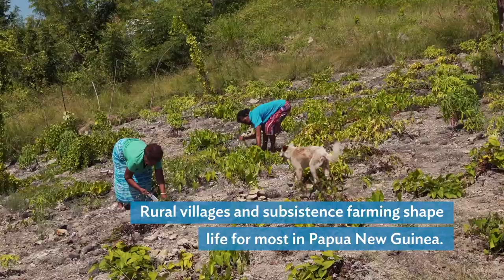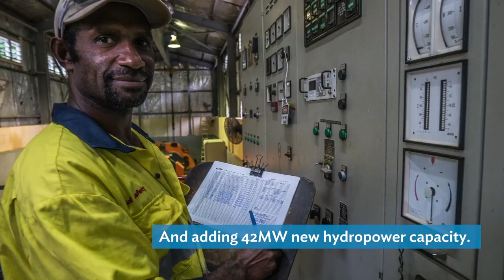New Energy Grid, Transmission Investments are Lighting up Papua New Guinea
Only about 12% of Papua New Guinea’s population is connected to the electricity grid. This limits economic opportunities and affects delivery of social services, particularly in the education and health sectors. By 2030 the government targets 70% electrification.

ADB is supporting the government’s energy program with $238 million of ongoing investments. Projects are scaling up renewable energy development and expanding transmission and distribution networks. With additional support from the governments of Japan and New Zealand, these projects are bringing power to new areas, helping lower electricity costs, and meeting power demand across Papua New Guinea.
"Lighting Up Papua New Guinea" is the first in a new video series on the PNG-ADB partnership. Future videos will explore the health and transport sectors, as well as support for private sector development for inclusive growth.
ADB and Papua New Guinea have been working together since 1971. And the partnership continues to grow.